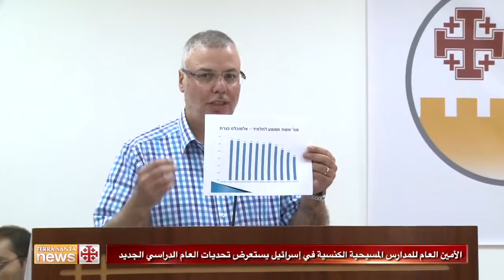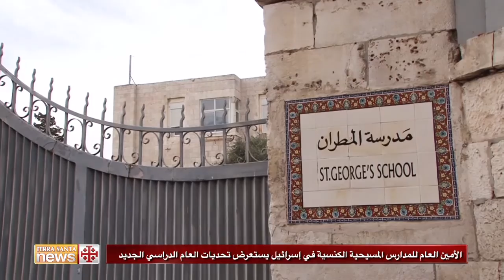الأمين العام للمدارس المسيحية الكنسية في إسرائيل يستعرض تحديات العام الدراسي الجديد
رغم تلكؤ الحكومة الإسرائيلية عن تحويل المبالغ المستحقة إلى المدارس المسيحية الكنسية في إسرائيل , انطلق العام الدراسي الجديد بانتظام في موعده الأول من أيلول .
وبهذه المناسبة أجرى المركز المسيسحي للإعلام اللقاء التالي مع الأمين العام للمدارس المسيحية الكنسية في إسرائيل الأب عبد المسيح فهيم استعرض من خلاله أهم تحديات هذا العام الدراسي الجديد .